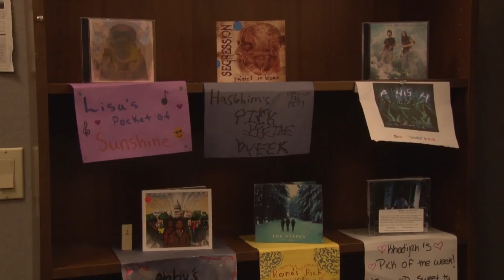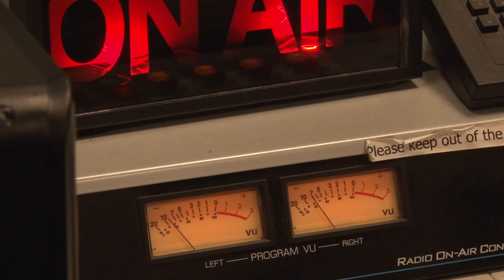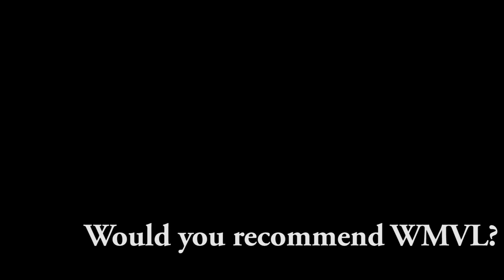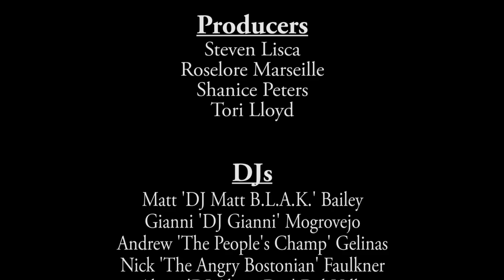The Pulse of Manhattanville: WMVL Radio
A 2015 documentary about WMVL Radio: The student-run radio station of Manhattanville College.

Produced by
Steven Lisca
Roselore Marseille
Shanice Peters
Tori Lloyd

Music
Nightmare on Wax - You Wish
Madlib - Distant Land
Boards of Canada - ROYGBIV